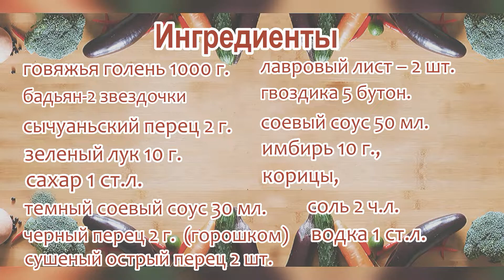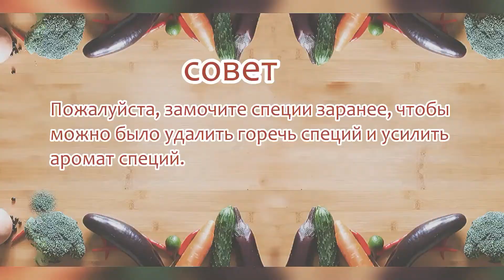Буженина из Говядины в соевом соусе, Буженина Рецепт, Мясо Сочное!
Буженина из говядины--один из самых популярных блюд на праздничном столе. И в моей семьи тоже. Я часто готовлю буженина из говядины в праздничные дни, мясо сочное, аль денте.
Как приготовить буженину в домашних условиях, посмотреть это рецепт буженины, очень просто. Обычно я готовлю рис в мультиварке, но я готовлю говядину в мультиварке, и это тоже вкусно. Вы можете поменять говядину на курицу или свинину.
Попробуйте, Вы будете получать замечательные буженины.

00:19 Ингредиенты
00:33 Как мариновать говядину
00:54 Как приготовить буженину
01:13 буженина из говядины готовы

Ингредиенты
говяжья голень 1000 г.
лавровый лист – 3 шт.，
бадьян-две звездочки，
корицы,
черный перец 2 г. (горошком),
гвоздика 5 бутон.
сычуаньский перец 2 г.,
соевый соус 50 мл.
темный соевый соус 30 мл.
имбирь 10 г.
сахар 1 ст.л.
водка 2 ст.л.

Если вам понравился рецепт не забывайте подписываться и оставлять комментарии под этим видео!!